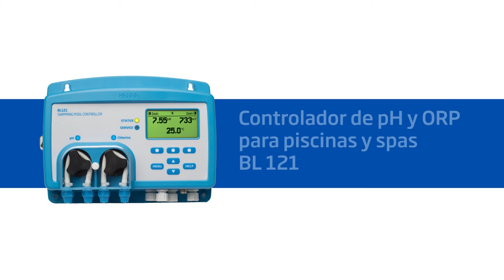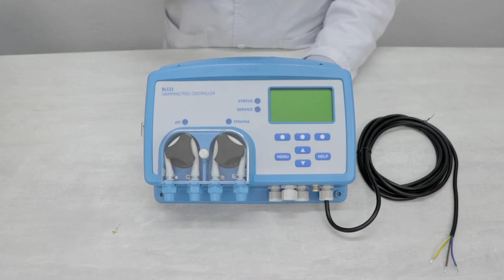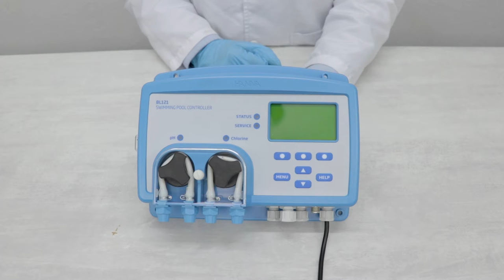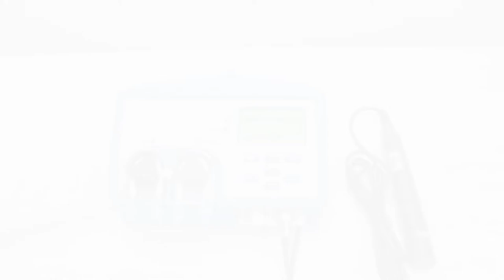Video Tutorial - Controlador de pH y ORP para piscinas y spas BL 121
El controlador de piscinas BL121 es un sistema completo diseñado para mantener la calidad del agua en la piscina, bañeras de hidromasaje y aguas de spa. El BL121 está disponible en dos configuraciones. El BL121 está disponible en dos configuraciones. La versión básica es el modelo en línea que permite la instalación directa de la sonda y accesorios de inyección de productos químicos en la tubería existente. Una versión de montaje en panel con celda de flujo con derivación esta también disponible. La celda de flujo con derivación permite calibración y mantenimiento de la sonda sin tener que apagar la bomba de recirculación. Las características adicionales del BL121 incluyen indicadores LED para dosificación, estado y mantenimiento, visualización de gráficos en tiempo real, alarmas programables y protección con contraseña.

Título: Soft Corporate
Artista: NewHOfTechnology
Género: Piano